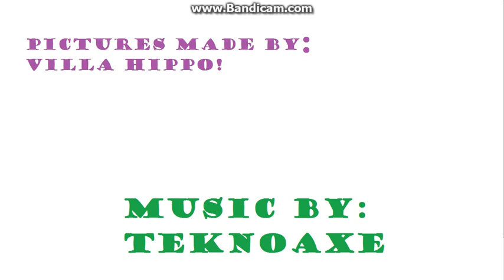Hippo's epic pictures!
Hippo made these really cool pictures on a website called nova skin.

Recorded  with: Bandicam